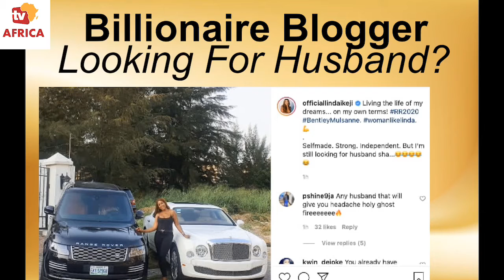I’m Looking For A Husband Sha’ – Billionaire Blogger, Linda Ikeji Cries Out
I’m Looking For A Husband Sha’ – Billionaire Blogger, Linda Ikeji Cries Out For Husband Despite Leaving Her Dreams.